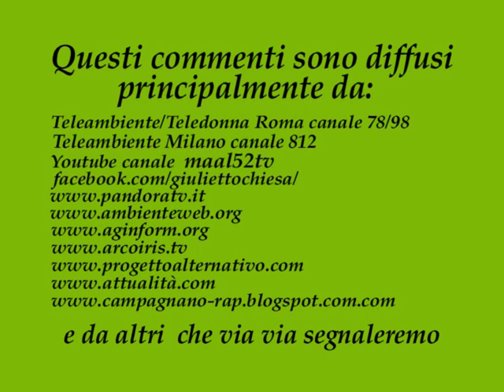"TRAPPOLONE COL GAS"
Le guerre in genere sono precedute da provocazioni; quelle architettate dagli Stati uniti sono tante, quasi tutte maldestre, ma con il sostegno di una informazione mendace e servile nel tempo sono state fatte apparire verosimili